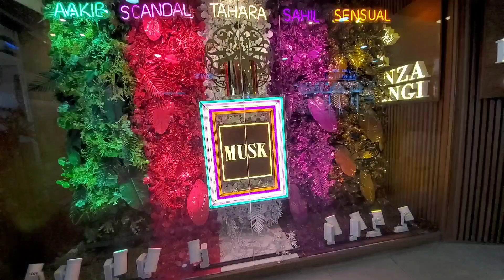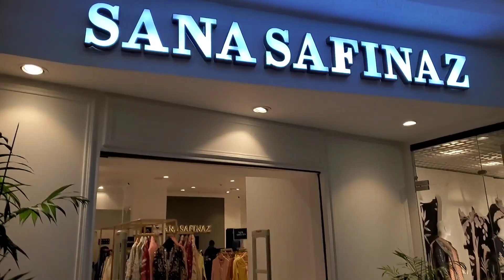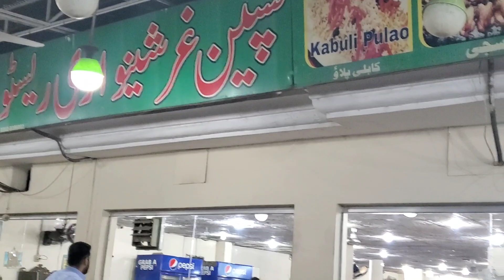Centaurs Mall islamabad | Jannat Mall | Shinwari Restaurant In Rawalpindi | Shopping in Islamabad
For Cousin Wedding Shopping Went to Islamabad .Visit in Al Jannat Mall And All Outlets At Centaurs Mall.

Later On Visit to Rabi Centre and Saddar Rawalpindi.